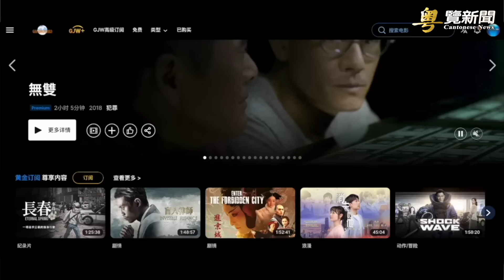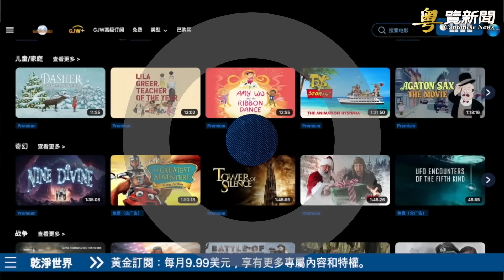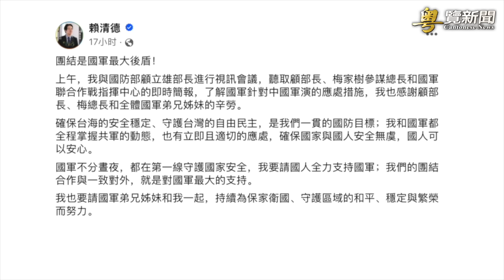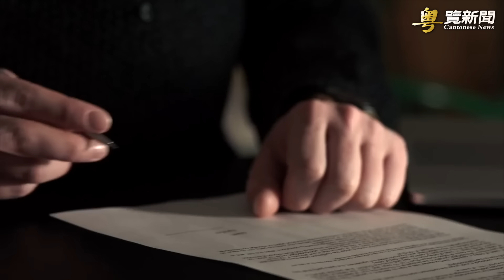台立院事件燃燒！賴清德強勢回應，歐美八國大動作挫中共軟肋；紐約上千華人抗議建遊民所 川普藍州集會獲大成功 主播：林茵 張恩【希望之聲粵語頻道-粵覽新聞】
內容提要：
01:17  中共滲透台灣 賴清德回應 美國和盟友聯合施壓
11:13  上千華人紐約抗議建遊民所 川普紐約集會獲大成功
15:28  加州大學再爆衝突 大批防爆警察進駐校園
18:57  澳法官裁決：前海軍陸戰隊員可被引渡美國

反抗 台灣立法院 的國會職權修改法案的抗議活動達到了10萬人。同樣的民眾集會蔓延到台灣其他九個城市，同時， 賴清德 回應 中共 ，台灣將捍衛“自由和民主的價值觀。歐美也群起施壓並推動台灣走上國際舞台，意外挫中中共軟肋，中共對台合法性被擺上檯面。